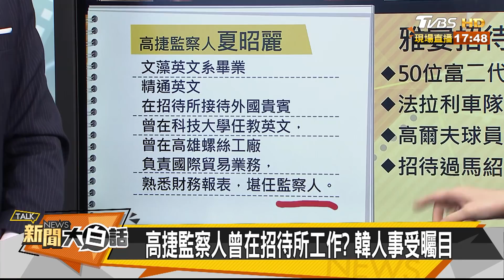蘇：中央不當凱子 韓：不應嘲諷對高雄的補助 新聞大白話 20190621